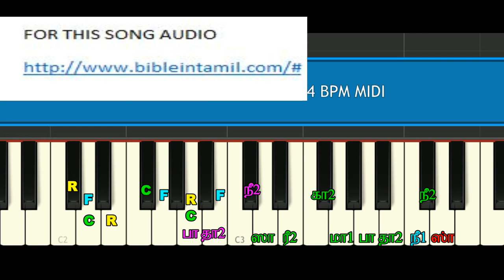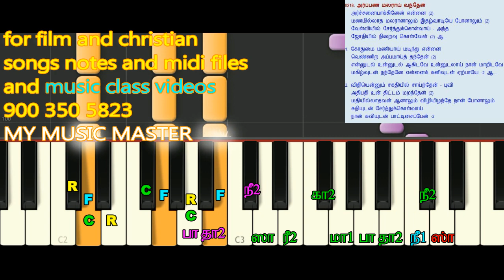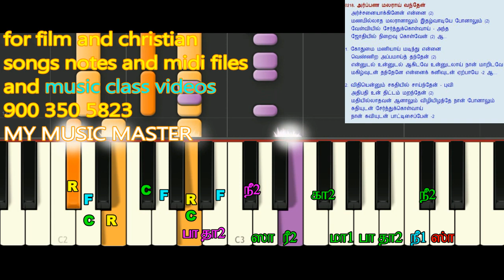TAMIL CHRISTIAN SONGS /கீபோர்டு நோட்ஸ் / அர்ப்பண மலராய் வந்தேன் /காணிக்கை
FOR MY MUSIC MASTER ALL DATA